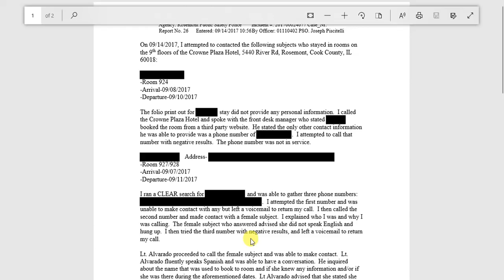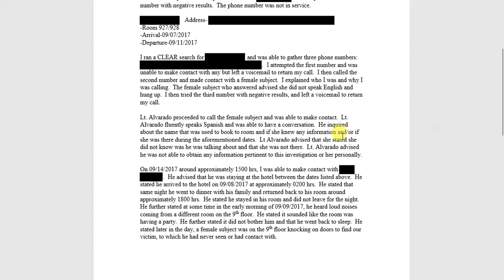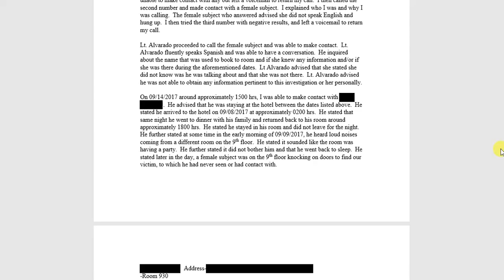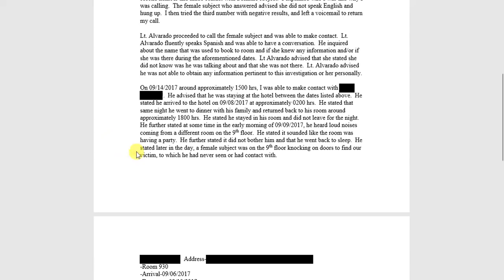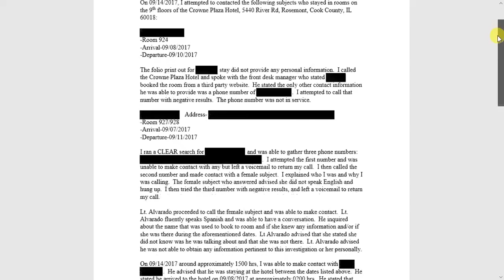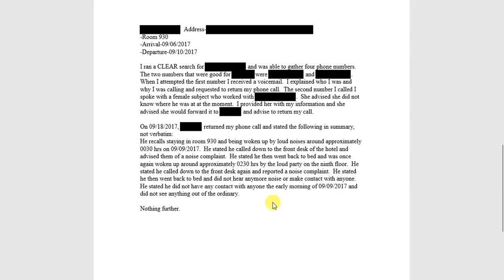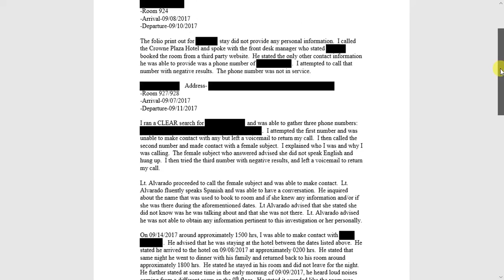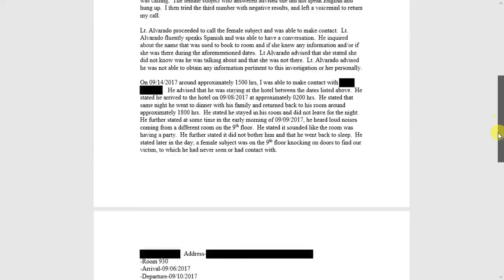Ms. Kenneka Jenkins - [THE FILES] Session 3 - The Rooms